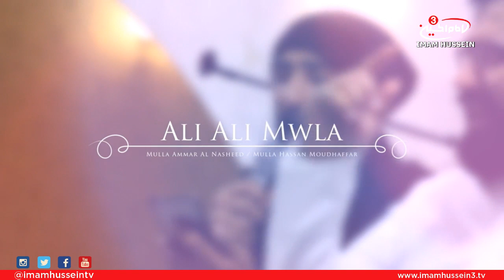Dr. Sayed Ammar Nakshawani | Eid Al Mubahila | Live In London - Season One